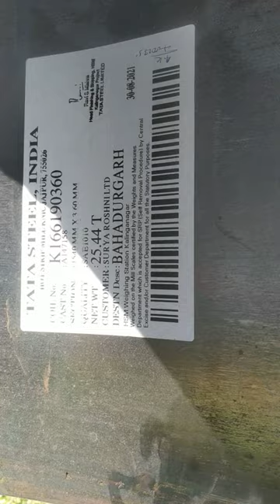25.44 Ton Coil accident of SAIZER in Tata Ranchi Road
25.44 Ton Coil accident of SAIZER in Tata Ranchi Road